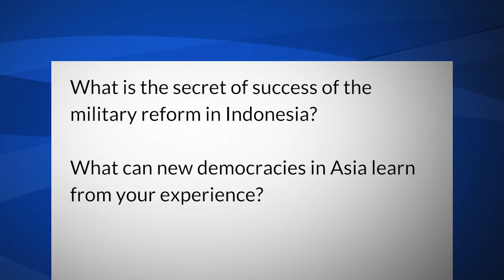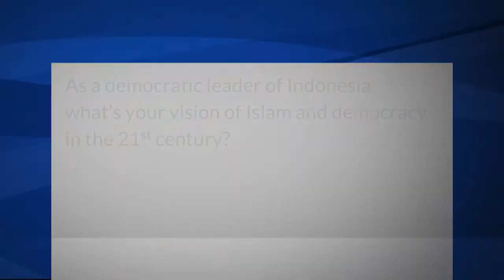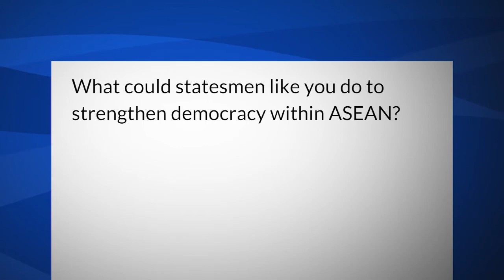Yudhoyono envisions more democratic Southeast Asia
Susilo Bambang Yudhoyono, president of the Republic of Indonesia from 2004 to 2014, about the lessons from his military reform, the relationship between Islam and democracy, and the appeal of democracy among members of the Association of Southeast Asian Nations (ASEAN). The interview was conducted at the “Next Generation Democracy” conference of the Club de Madrid in Díli, Timor-Leste, on 31 July 2017.
Interviewer: Aurel Croissant for BTI Blog.